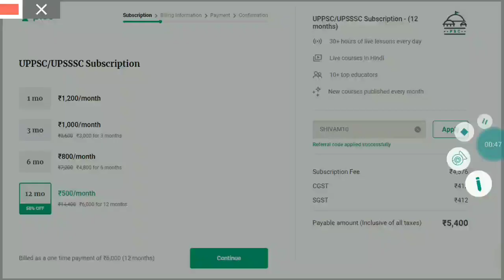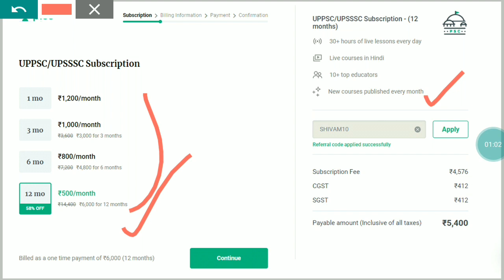UPPCS MAINS 2018 - भ्रष्टाचार पर सुझाव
DEFENCE STUDIES MODEL  + ANSWER WRITING = 1500/-